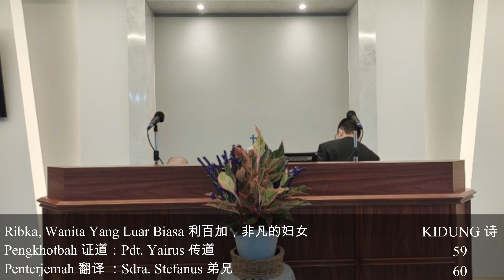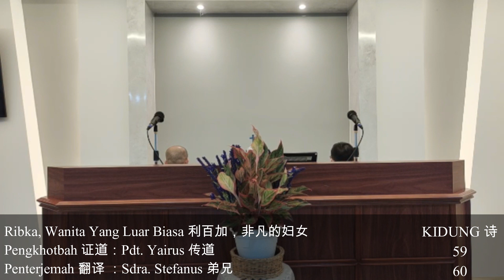27 May 2022 (Fri) - Ribka, Wanita Yang Luar Biasa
TJC Pangasaan

利百加，非凡的妇女
Ribka, Wanita Yang Luar Biasa

睚鲁传到
Pendeta Yairus Insing

Kidung:
59
60